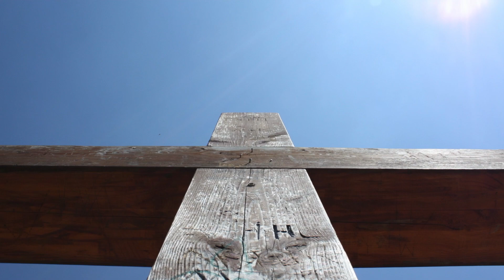5th Sunday of Lent (A)